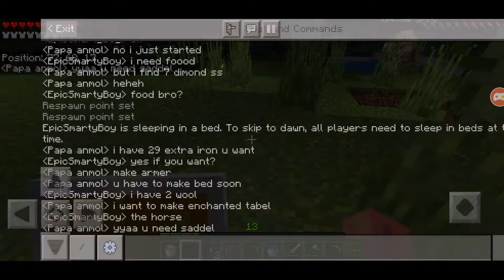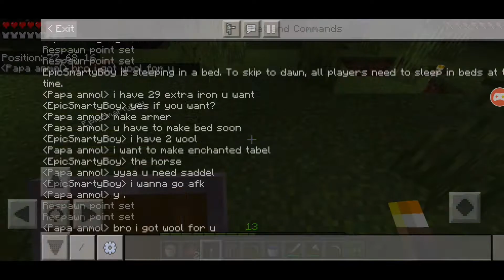I meet a cheater || minecraft pocket edition || part -4